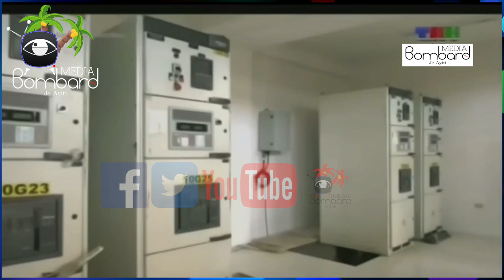Prezidan Jovenel Genyen Batay La 2 a 0: Travay Wout Komin Aquin Demare